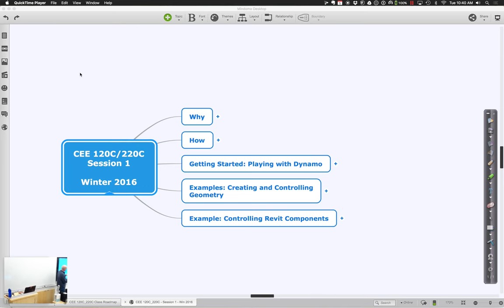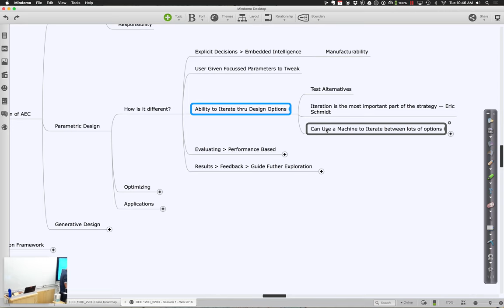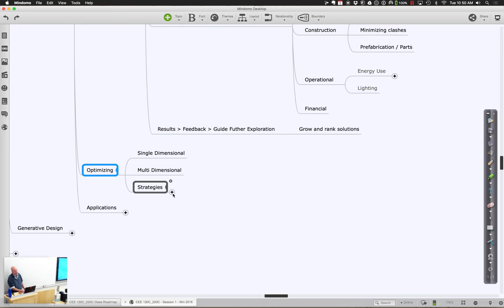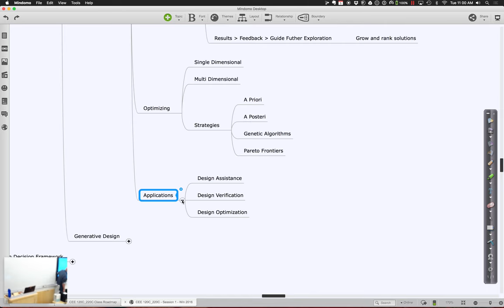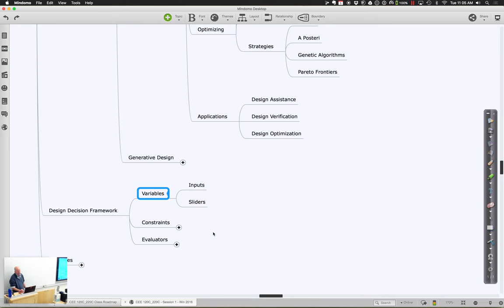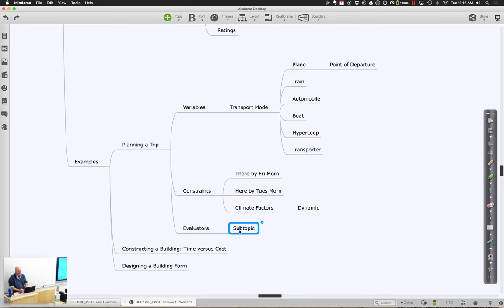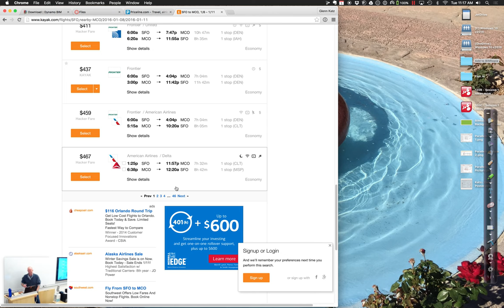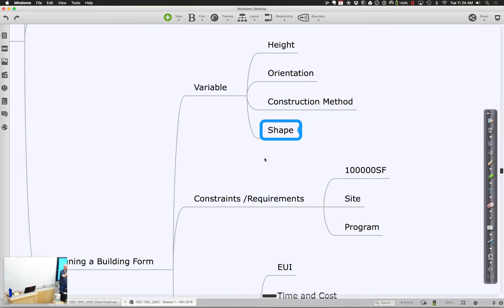CEE 120C Session 1 Part 1